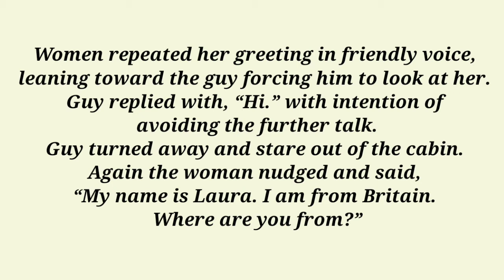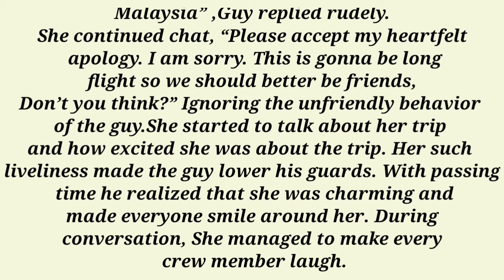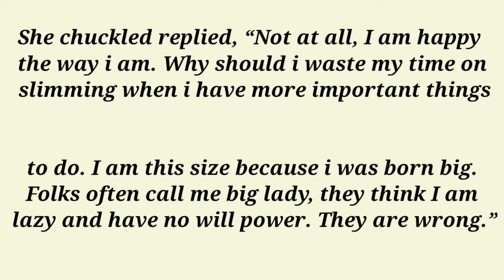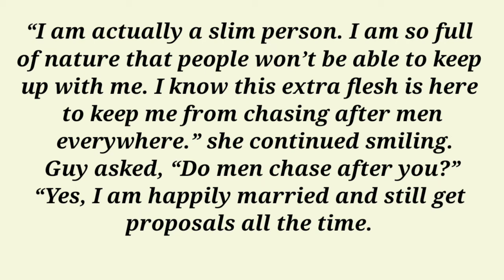The Fat Lady Story||short story in english ||english listening practice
Daily use English sentences|Advanced English grammar|Advanced English phrases

vocabulary improves